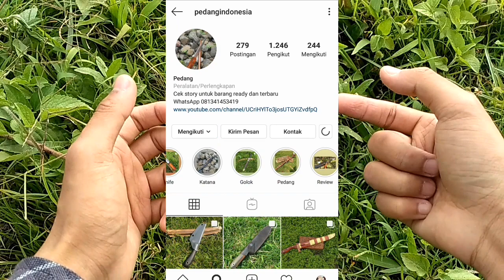Pedang Rasulullah Saw !!